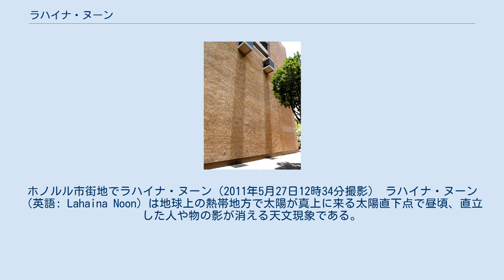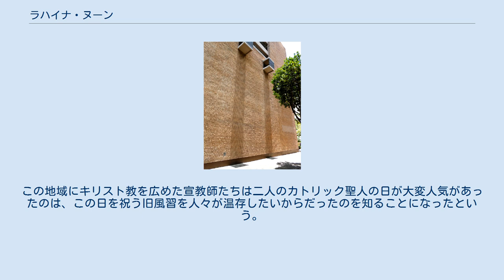ラハイナ・ヌーン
ホノルル市街地でラハイナ・ヌーン（2011年5月27日12時34分撮影） ラハイナ・ヌーン（英語: Lahaina Noon）は地球上の熱帯地方で太陽が真上に来る太陽直下点で昼頃、直立した人や物の影が消える天文現象である。
米国ハワイのビショップ・ミュージアムが名称の公募を経て命名された。
 ラハイナはマウイ島の都市名であるが、そのハワイ語の原義「（暑さをもたらす）残酷な太陽」（lā hainā）という意味である。
 地球上の北回帰線と南回帰線に挟まれた熱帯地方では、毎年2回太陽が真上に来て、太陽直下点になる天文現象がある。
この時、直立した人や物の影が消えるように見え、これを「ラハイナ・ヌーン」と呼ぶ。
全米50州の中で唯一熱帯にあるハワイ州で、ポリネシア文化紹介に重きを置くビショップ・ミュージアムが1990年代に名称の公募を経て命名したもの。
 南太平洋から天体の動きをガイドにハワイへ渡って来たといわれるハワイ先住民はこうした天文現象には敏感で、各地でラハイナ・ヌーンに関する様々なジンクスが伝わっている。
 ハワイで発行される天文関係、星座案内などの本には、ほぼ必ずラハイナ・ヌーンの解説がある。
現在この時期になると、ハワイ各地で何時ラハイナ・ヌーンが起こるかビショップ・ミュージアムやイミロア天文学センターが公表して、現地の新聞・テレビなどで広く伝えられる。
 南東から北西へ広がるハワイ諸島の各地で、最近の日時（ハワイ・アリューシャン標準時）は、 これらの日時は毎年数秒～数十秒の単位で変化するだけで大きく変わることはないが、むしろ「うるう年」に関連して4年周期で変化する部分が多い。
 ハワイ州におけるラハイナ・ヌーンの日時は「ビショップ・ミュージアム」でその年の「天文現象ハイライト」（Astronomy Highlights）で発表されるので、2018年以降の日時はインターネットで「このページ2018 Astronomy Highlights」の上方のURLアドレスの「2018」を「2019」、「2020」などに変えて調べるといい。
 中米のマヤ文明でも、天文台は天体が天頂へ来るのを観察するように建てられていて（Mayan Astronomical Observations）、ラハイナ・ヌーンに相当する日は夏至・冬至と並んで祝われていた。
この地域にキリスト教を広めた宣教師たちは二人のカトリック聖人の日が大変人気があったのは、この日を祝う旧風習を人々が温存したいからだったのを知ることになったという。
 ラハイナ・ヌーンという言葉は、ハワイ以外でも使われだしている。